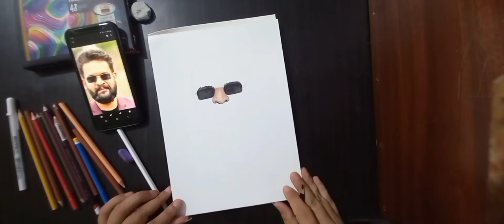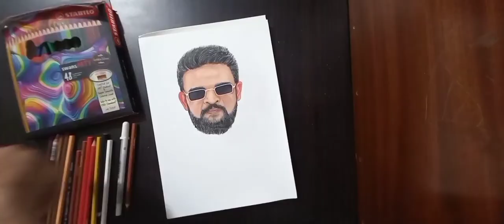Balen Shah drawing||pencil colours || thapa art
Thapa Art youtube channel is all about to focus on all kind of drwaing skills and techniques which can be the huge knowledge for the people specially for kids all over the world. It will drive people to have fun and education so far.thapa art#
Thapa Art
Balen Shah drawing||pencil colours